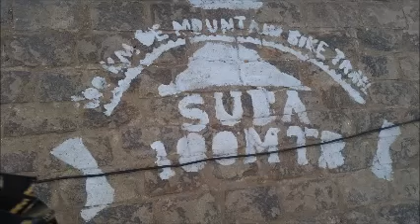SUBA 100 MTB 2015 - Depoimento Giu e Guga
Depoimento dos amigos Giu e Guga sobre como foi participar e completar a prova SUBA 100 MTB 2015 em Santa Terezinha/BA, na Serra da Jibóia!